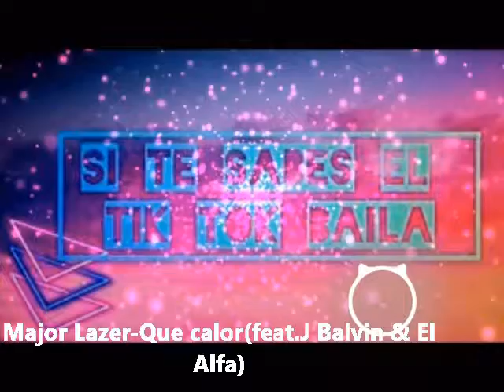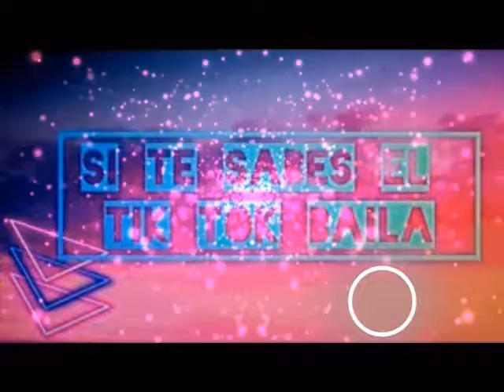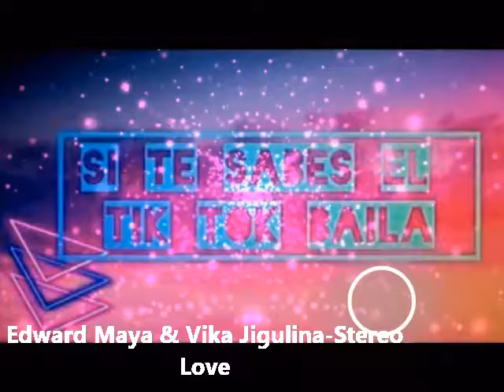Canciones TIKTOK 2020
Más información
Escucha música sin anuncios con YouTube Premium
Canción
bad guy
Artista
Billie Eilish
UMG (en nombre de Darkroom); LatinAutor, LatinAutor - UMPG, AMRA, CMRRA, ASCAP, UMPG Publishing, Kobalt Music Publishing, UMPI, UNIAO BRASILEIRA DE EDITORAS DE MUSICA - UBEM, LatinAutor - PeerMusic y 14 sociedades de derechos musicales
Canción
Ayy Macarena
Artista
Tyga
SME (en nombre de Columbia/Last Kings Records); Pulse Recording (music publishing), LatinAutor, LatinAutor - Warner Chappell, Warner Chappell, BMI - Broadcast Music Inc., LatinAutor - PeerMusic, Abramus Digital, EMI Music Publishing, UNIAO BRASILEIRA DE EDITORAS DE MUSICA - UBEM, LatinAutor - SonyATV, ASCAP y 12 sociedades de derechos musicales
Canción
Lucid Dreams
Artista
Juice WRLD
Canción
VIBEZ
Artista
DaBaby
UMG (en nombre de South Coast Music / Interscope PS); UMPG Publishing, UNIAO BRASILEIRA DE EDITORAS DE MUSICA - UBEM, BMI - Broadcast Music Inc., LatinAutor - PeerMusic, Concord Music Publishing, CMRRA, LatinAutor, LatinAutor - SonyATV, LatinAutor - UMPG, ASCAP, Sony ATV Publishing y 16 sociedades de derechos musicales
Canción
Juicy
Artista
Doja Cat, Tyga
SME (en nombre de Kemosabe Records/RCA Records); BMI - Broadcast Music Inc., AMRA, Warner Chappell, ASCAP, UNIAO BRASILEIRA DE EDITORAS DE MUSICA - UBEM, LatinAutor, UMPI, LatinAutor - Warner Chappell, Kobalt Music Publishing, EMI Music Publishing y 16 sociedades de derechos musicales
Canción
Say So
Artista
Doja Cat
SME (en nombre de Kemosabe Records/RCA Records); Kobalt Music Publishing, LatinAutor - Warner Chappell, UMPI, LatinAutor, AMRA, UNIAO BRASILEIRA DE EDITORAS DE MUSICA - UBEM y 9 sociedades de derechos musicales
Canción
Run It!
Artista
Chris Brown
SME; ARESA, Abramus Digital, UNIAO BRASILEIRA DE EDITORAS DE MUSICA - UBEM, CMRRA, ASCAP, SOLAR Music Rights Management, IMPEL, EMI Music Publishing, Reservoir Media (Publishing), LatinAutor - SonyATV, LatinAutor - PeerMusic, LatinAutor, BMG Rights Management (US), LLC y 20 sociedades de derechos musicales
Canción
Back Up
Artista
DeJ Loaf
SME; LatinAutor - UMPG, ARESA, LatinAutor, UMPI, UNIAO BRASILEIRA DE EDITORAS DE MUSICA - UBEM, ASCAP, UMPG Publishing, CMRRA, PEDL, BMG Rights Management (US), LLC, Rumblefish (Publishing), Abramus Digital y 23 sociedades de derechos musicales
Canción
ROXANNE
Artista
Arizona Zervas
SME (en nombre de Arizona Zervas); AMRA, UMPI, Warner Chappell, Kobalt Music Publishing, LatinAutor, ASCAP, BMI - Broadcast Music Inc. y 17 sociedades de derechos musicales
Canción
Lose Control
Artista
Meduza, Becky Hill, Goodboys